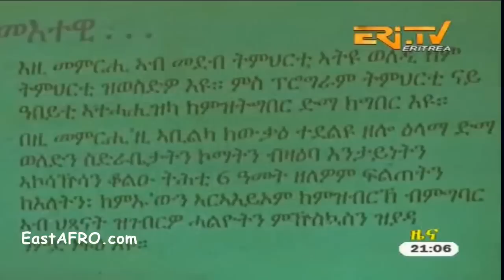Eritrean News ( April 18, 2017) | Eritrea ERi-TV